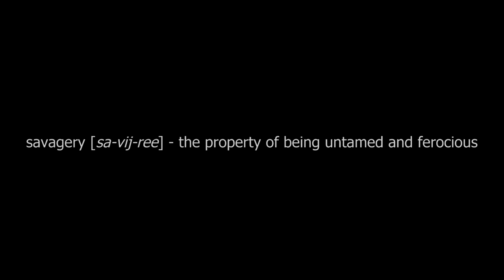Level Restricted Challenge 291 [Solo] - Savagery (Gauntlet 3-4)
Resident Evil Revelations 2 Online Event
Level Restricted Challenge 291 [Solo] - Lv:1/01'51"38
Level Restricted Challenge 291 [Solo] - Lv:1/01'51"xx
Gauntlet 3-4